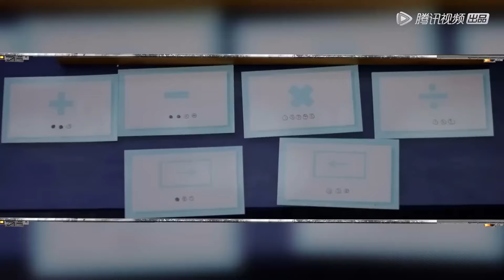周深太好玩 把狗毛還給狗！還被刘宇宁的狗吓一跳【开始推理吧The Truth】|娛樂研究所